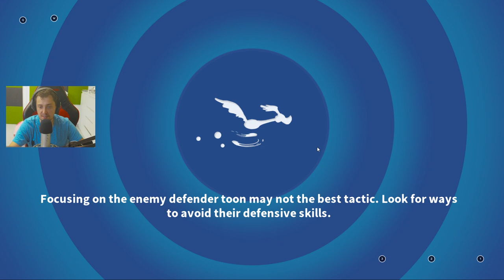ZOMBIE SAM UNLOCK! 5 STARS RANK UP AND TUNE UP! Looney Tunes World of Mayhem